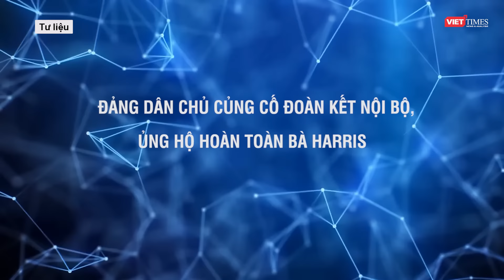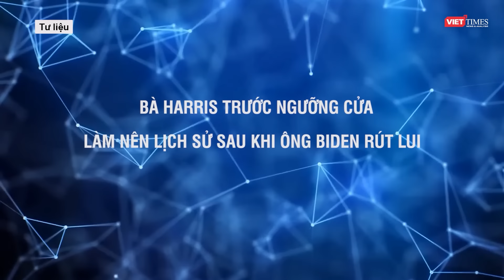ĐẢNG DÂN CHỦ “ĐỒNG TÂM HIỆP LỰC” DỌN ĐƯỜNG CHO BÀ HARRIS “CHẠY BĂNG BĂNG” VÀO NHÀ TRẮNG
Đại hội toàn quốc Đảng Dân chủ hiện đang đề tài nóng được đông đảo dư luận quan tâm trong chiến dịch tranh cử Tổng thống Mỹ 2024 và đây cũng được coi là dịp mà đảng Dân chủ củng cố đoàn kết trong nội bộ đảng và dành trọn sự ủng hộ cho bà Kamala Harris và đối tác tranh cử, Thượng nghị sĩ Tim Walz trong cuộc chạy đua khốc liệt lần này.